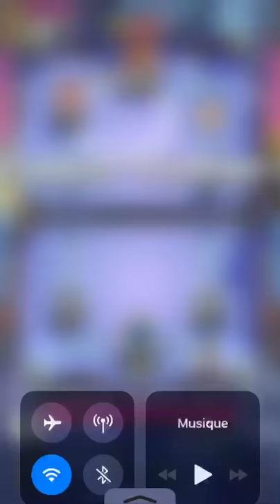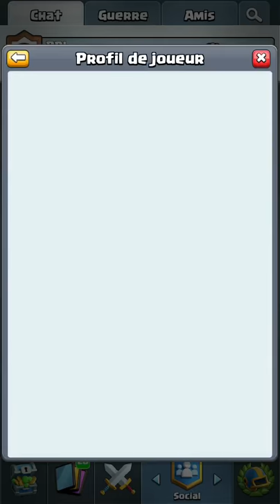Le retour de “clash royal”( Rush 3700 trophées)💪🏽🔥